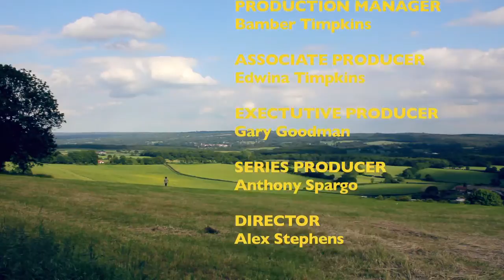A complete history of Britain. Vol. 387 WW2 Pill Boxes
Vol. 387 - World War Two Pill Boxes.

To this day, thousands of Pill Boxes cover the south of England. An architectural reminder of Britain's struggle during WW2.

But what were they for? Why were they built? Allow Gregory to explain their secret purpose...